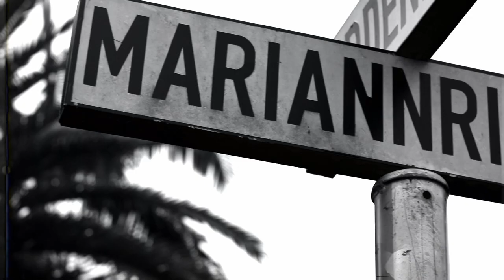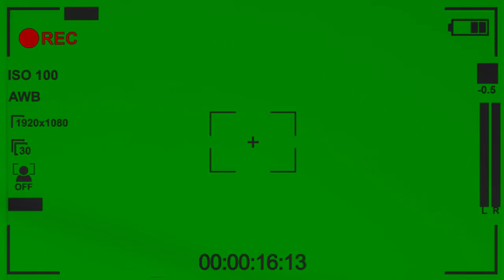Shizze's Birthday Celebration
Durban artist Shizze from Clout Internet Boyz hosts his Birthday celebration in Pinetown.